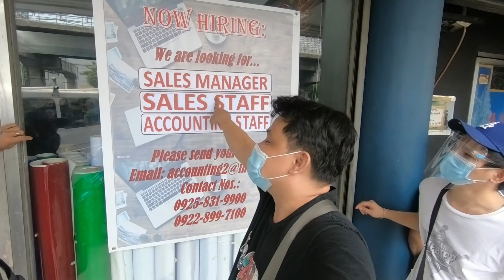BILIHAN NG HOLOGRAM STICKER| NEW VLOGGING CAMERA